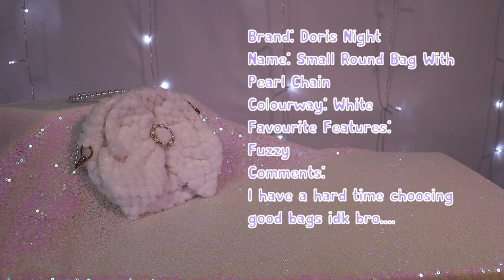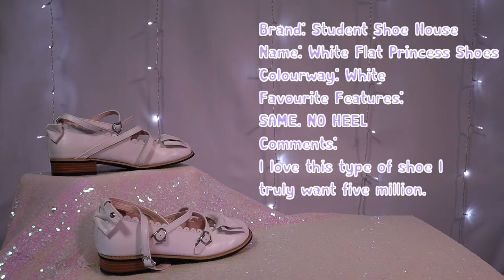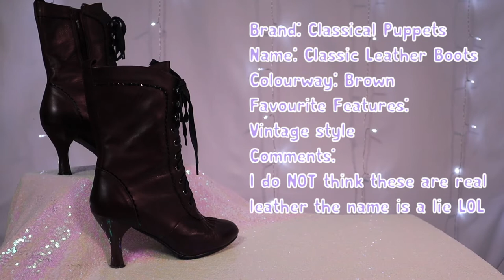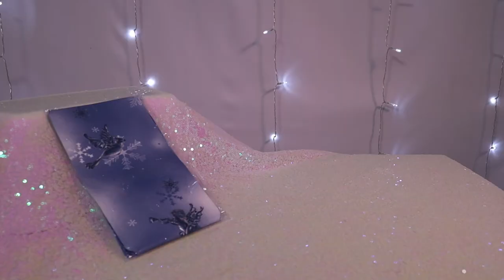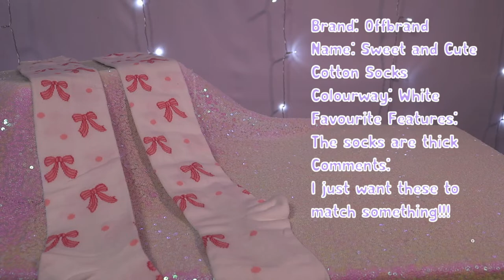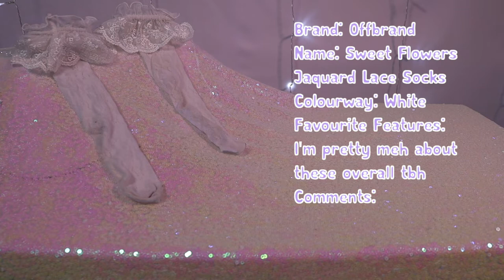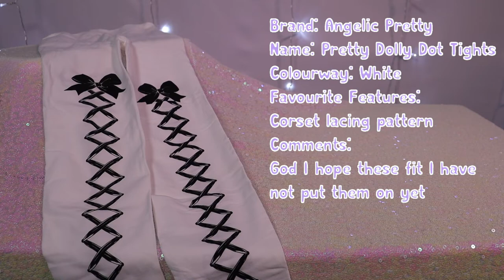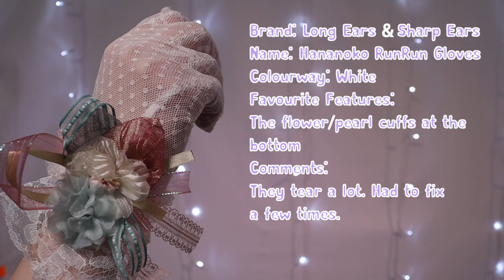2022 Lolita Wardrobe Video PT3 - Bags/Shoes/Socks/Tights/Wristcuffs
I really thought I was gonna be able to keep my hands steady for shots. Amazing. The confidence in that.

~*~Thank You Amazing Patrons~*~

Matthew L

~*~Music~*~